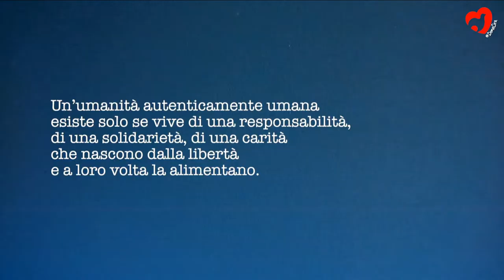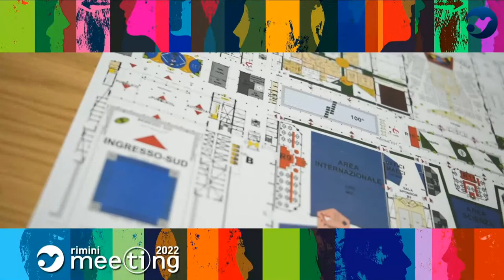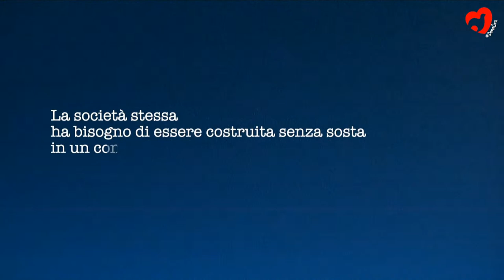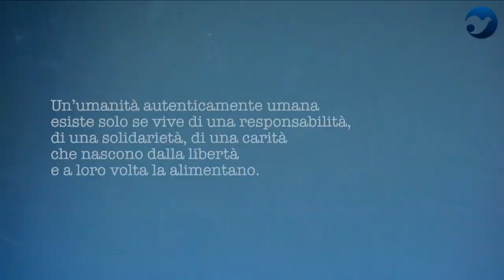A DECENT JOB FOR A GOOD LIFE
In collaboration with Cdo Opere Sociali.
Stefano Granata, Social Cooperator, President of Federsolidarietà and Aiccon; Alejandro Marius, Trabajo y Persona, Venezuela; Enrico Novara, Cooperativa L'Iride; Michele Tiraboschi, Professor of labour law, student of Prof. Marco Biagi; Eleonora Vanni, Social Cooperator, President of Legacoopsociali. Introduced by Stefano Gheno, President of Cdo Opere Sociali

Despite countless declarations of intent, we must acknowledge that the job market is still too limited for people with disabilities or other conditions of fragility, therefore we cannot define ourselves as a country truly capable of accepting and guaranteeing equal opportunities. This is the case even if there is plenty of evidence showing how work is a factor of human development for everyone, and even more so for those who experience the hardships of coping every day with their condition. However, it is not a problem of lacking legal tools, nor of insufficient organisations capable of fostering such inclusion. In the year in which we commemorate the tragic death of Prof. Marco Biagi, one of the main architects of the possibility of labour inclusion, this is a valuable opportunity to address this issue through the testimony of some relevant stakeholders.